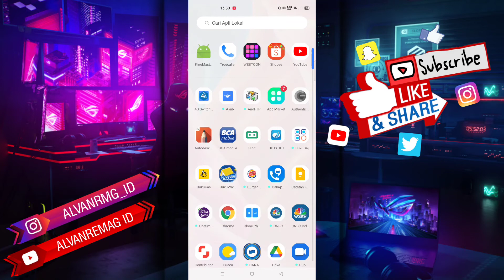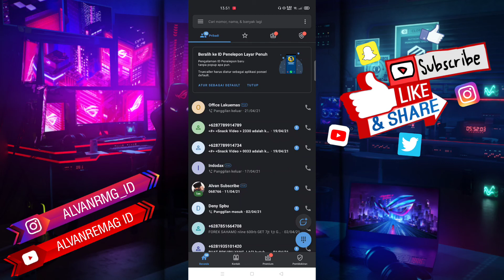CARA MUDAH MENGUBAH TEMA TRUECALLER (DARK MODE)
Assalamu’alaikum Wr.WB
Dalam video tutorial ini, kita akan membahas